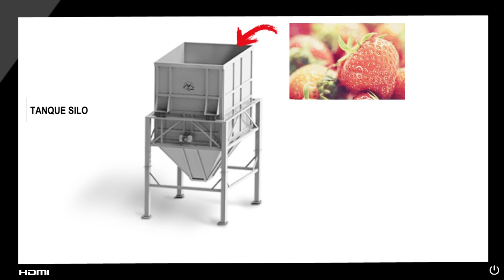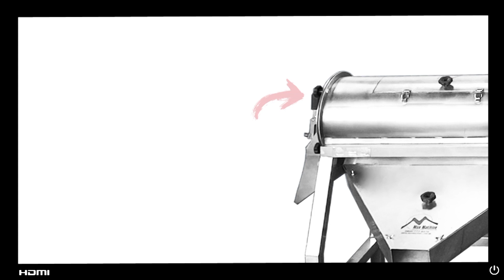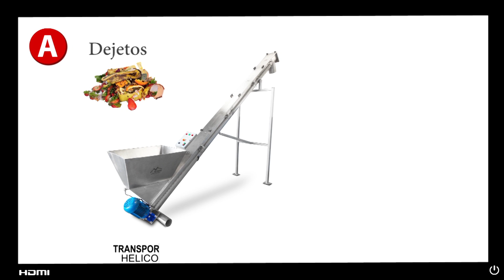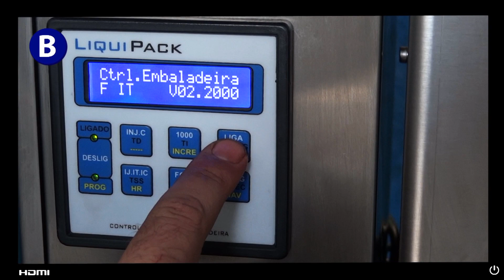Vídeo 4 - Linha INTERMEDIÁRIA AVANÇADA para Produção de Polpas de Frutas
Oiii...se você não me conhece, eu me chamo MAX!!!
Neste vídeo explicamos uma linha de produção para nível intermediário avançado, ou seja, para empreendedores e médias empresas que estão expandindo o seu mercado de polpas de frutas.
São máquinas para aumentar a sua produção e lucratividade.

Neste vídeo estamos apresentando equipamentos como:
* Tanque Silo;
* Esteira;
* Tanque de Lavagem com sistema de Borbulhamento;
* Despolpadeira MDP-750;
* Tanque Bomba (Capacidade 100L);
* Embaladeira Automática com tanque (Tanque com Capacidade 300L).

Nos próximos vídeos, apresentaremos opções mais avançadas para uma produção automatizada.

Sempre temos novidades para você e a sua empresa!

Qualquer dúvida ou sugestão, deixe um comentário.

Se quiser falar com um especialista em polpas de frutas, entre em contato conosco.

"A Max Machine fabrica soluções para empresas e novos empreendedores".